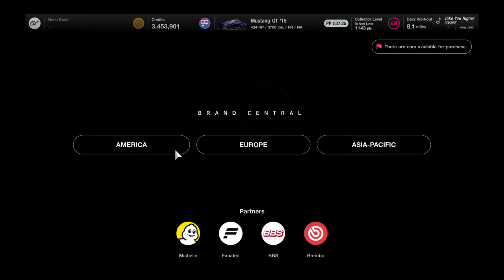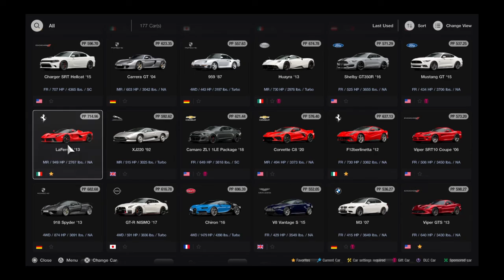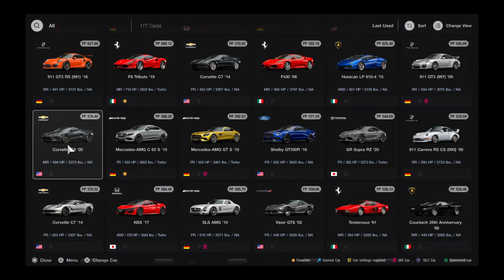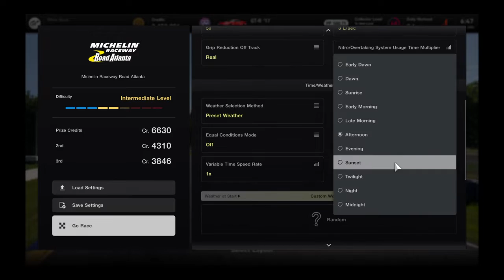Gran Turismo® 7_20230820..'17 Nissan GT-R gameplay and replay @ Road Atlanta